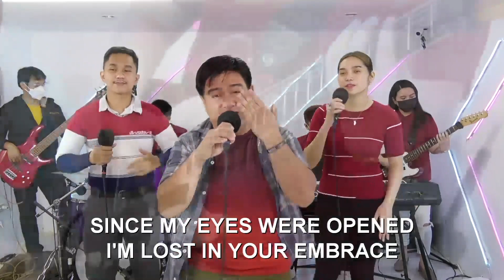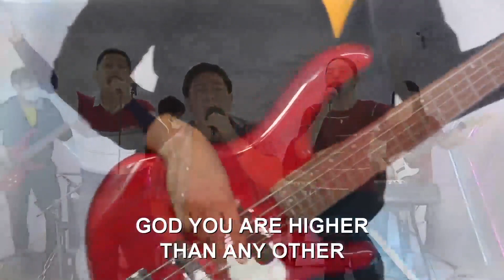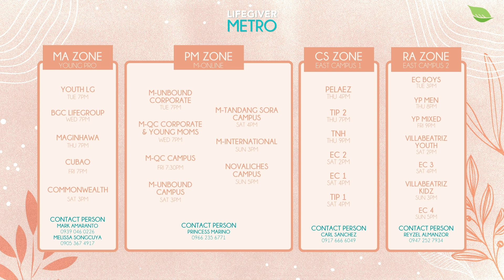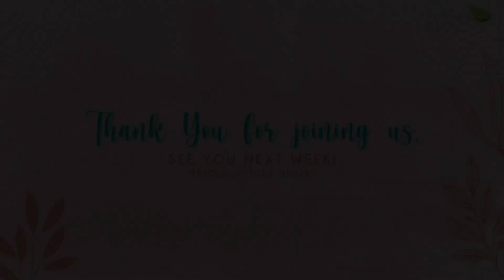Heirs of Christ - Bishop Manny Santiago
It has been a year since we all entered and experienced this pandemic.
Along with it are the pains, sufferings and trials in our relationships, finances, health and even in our spirituality.

It is almost impossible how one can survive this ordeal, but as Christians, how should we view sufferings?

In what ways can we be grateful for it?

Join us as Bishop Manny Santiago preaches to us the pains and the beauty of sufferings.